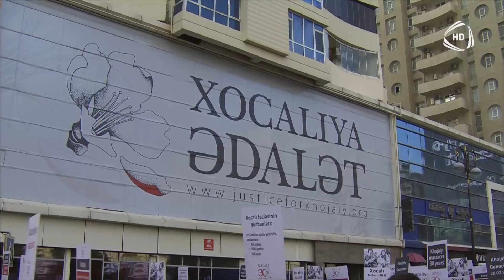Xocalı soyqırımının 30-cu ildönümü ilə əlaqədar Bakıda ümumxalq yürüşü keçirilib